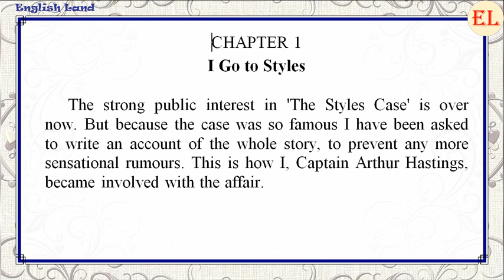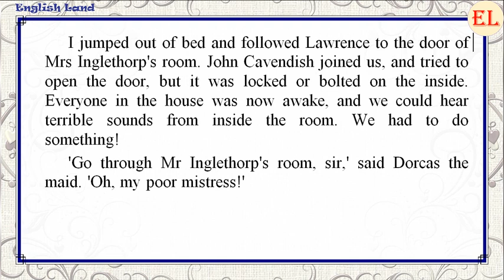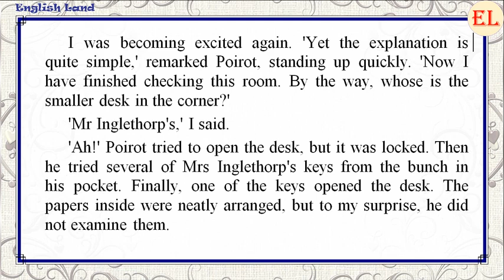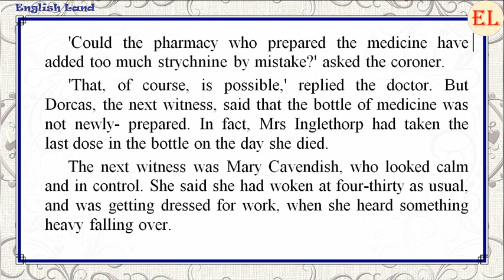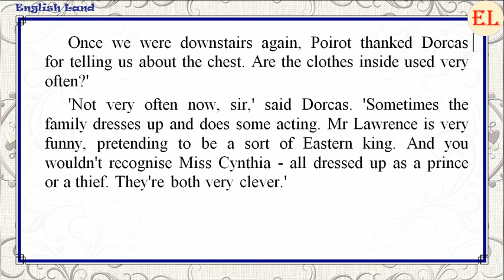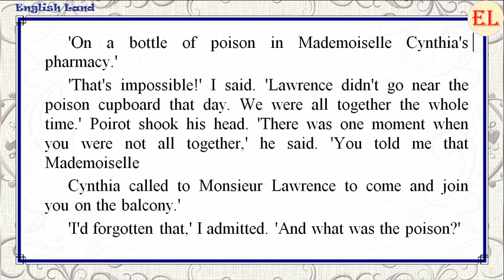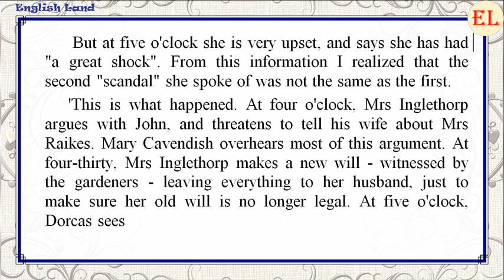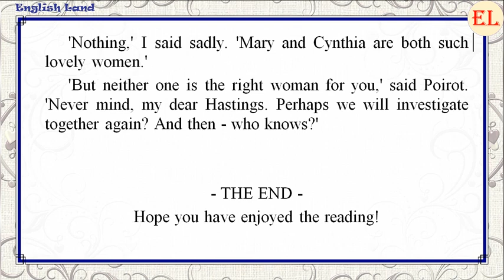Learn English through story with subtitles 🌟 The Mysterious Affair At Styles 🌟 level 5